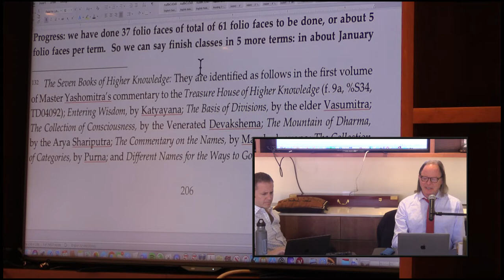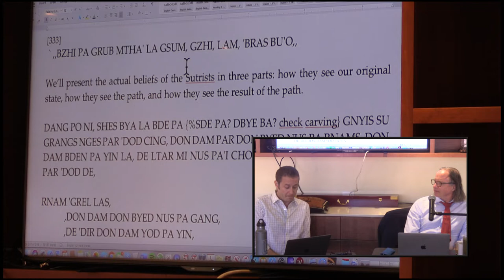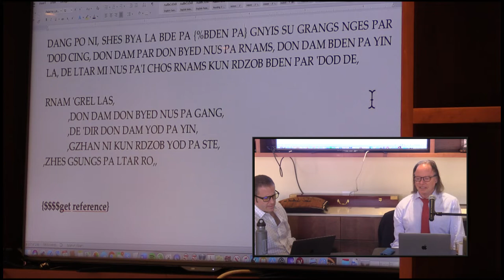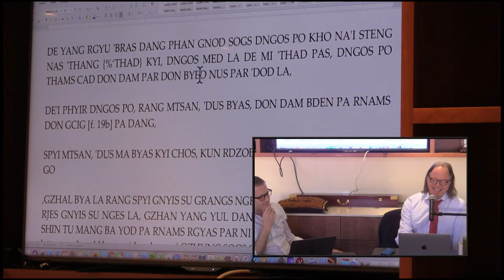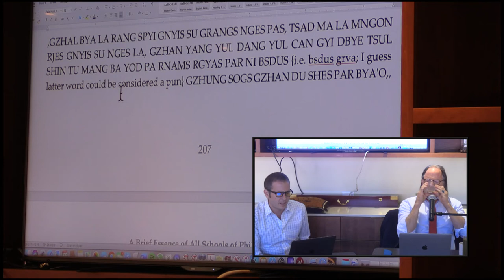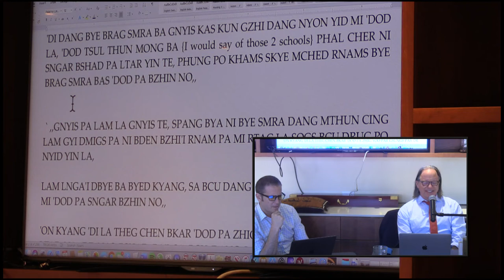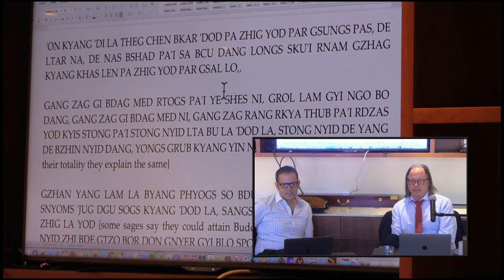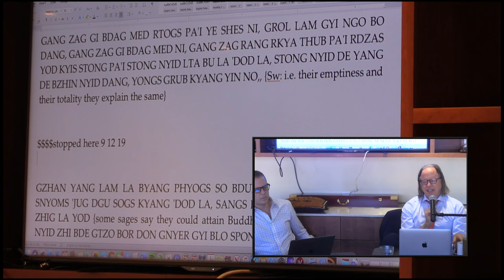AS 9 Day 2 - Comparative Philosophy (Siddhanta) - Ben Kramer